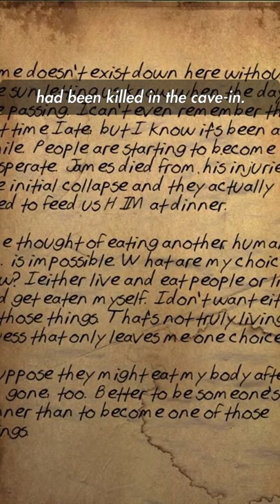Fallout Lore: Who was Earle Williams?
I'm not sure there's a single company in West Virginia that actually has a moral compass 🧭